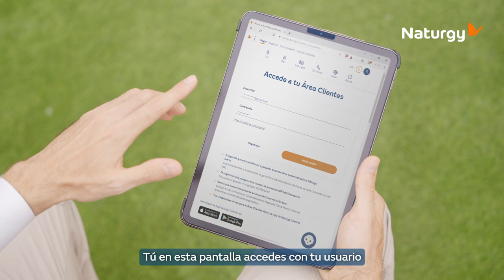Controla el consumo de tu batería virtual en el área de clientes | Naturgy Solar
El experto en eficiencia energética y sostenibilidad, Álvaro Navarrere, y Alex G. Guindulain, de Naturgy, te cuentan cómo se controla el consumo en el área de clientes de tu batería virtual.